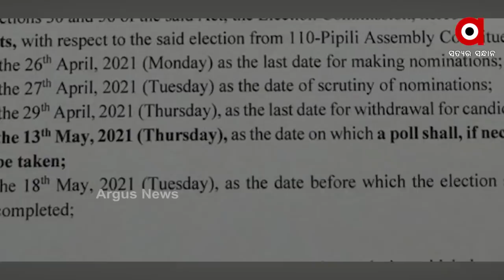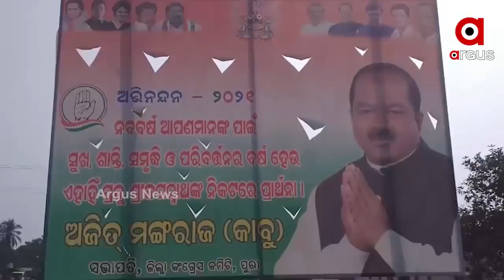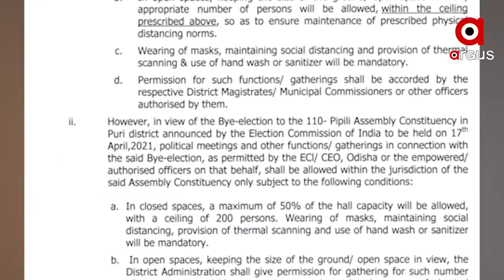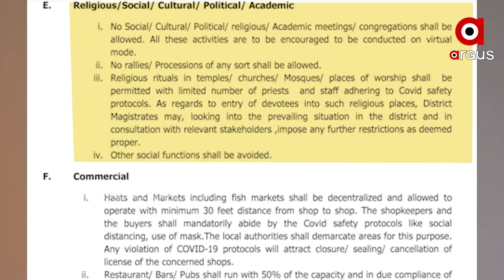ପୁଣି କମ୍ପିବ ପିପିଲି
ପିପିଲି ଉପନିର୍ବାଚନ ପାଇଁ ସାନି ତାରିଖ ଘୋଷଣା ହେବା ପରେ କଂଗ୍ରେସ ପ୍ରାର୍ଥୀଙ୍କୁ ନେଇ ଚର୍ଚ୍ଚା ଯୋର  । କିଏ ଅଜିତଙ୍କ ସ୍ଥାନ ନେବ ଆଉ କିଏ କଂଗ୍ରେସ ପାଇଁ ପିପିଲି ମଙ୍ଗ ଧରିବ ତାହା ଏବେ ପିସିସିର ଚିନ୍ତା ବଢାଇଛି  । ତେବେ ଏହାରି ଭିତରେ ଅଜିତଙ୍କ ପତ୍ନୀଙ୍କ ନାଁ ଚର୍ଚ୍ଚାର ଆଗରେ ରହିଛି  । ସେପଟେ ପିପିଲିରେ ଉପନିର୍ବାଚନ କେଉଁ ଗାଇଡଲାଇନ ଅନୁଯାୟୀ ହେବ ତାକୁ ନେଇ ବଢିଛି ଦ୍ୱନ୍ଦ...